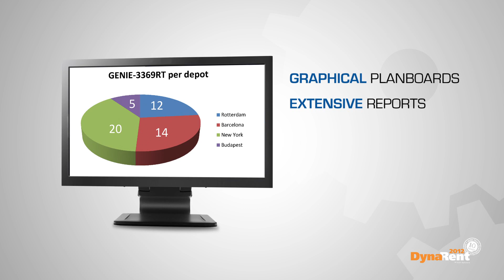DynaRent Rental Management - Microsoft Dynamics 365 for Operations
The equipment rental market is exploding with opportunity. Both business customers and consumers turn to rental to conserve or spread out cash expenditure. The range and scope for rental goods and services is very wide. Heavy equipment industries need to handle complex projects that involve international fleet transport, bulk and serialized equipment, resources, and complex forecasting and budgets. Many other industries are engaged in renting cars, tools, bike, household and office goods. We also see companies that want to combine business and consumer rental, manage bulk and serialized equipment and parts, and collaborate with third-party supplier and partners. In addition, traditional rental transaction models need to adapt to an online and mobile app marketplace, where ordering, POS payments, and communications can be self-managed 24/7, from any location.

DynaRent Rental Management software reflects HiGH Software’s mission to giving multiple rental industries a proven, innovative solution that can handle tradition and changing rental trends. Broad, deep functionality spans virtually any scenario. You’ll be equipped to handle end-to-end needs for renting any kind of equipment or goods, and can expand reach to online and mobile channels. You can quickly generate flawless rental quotes and orders based on real-time information. Or manage an international, multi-company fleet with assurance that you have all details for individual locations and equipment and a complete overview. You can plan and execute projects that include machinery, services, resources, and transport. At the other end, you can manage high-volume rentals for tools and goods and diverse models for renting. You can also leverage mobile technologies like the Internet of Things to monitor utilization and performance, and utilize rental information from across all channels for forecasting, analyzing trends, targeting new possibilities…the sky is the limit.

DynaRent Rental Management is part of a modular solutions suite that’s designed to meet multi-industry needs for equipment rental, leasing and services. Choose what you need now, and then add capabilities at any time. All modules integrate fully with Microsoft Dynamics 365 for Operations and Microsoft Dynamics AX to work as a complete, industry-specific business system. Our approach gives you one solution that adapts to new market trends and revenue opportunities. Name your requirement and it’s likely that we can meet it, while saving time and money for implementation and upgrades.